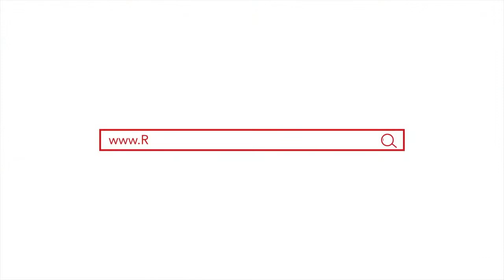Perla Marina Sky Tour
Perla Marina is a gated community that sits between Playa Encuentro and Sea Horse Ranch.

With its nicely paved roads, lush tropical growth, and stunning beachside sunsets, Perla Marina is a much sought after neighborhood to own property in.

 Over the last 5 years we’ve seen almost all the available land be bought up, plus several new constructions. Most of the construction throughout Perla Marina is private villas while the beachfront properties are mostly condos.

 In the community are a handful of restaurants keeping most of the traffic within this community local. There is a yoga loft and bar at Natura Cabana, one of Perla Marinas most recognized establishments.

 At the entrance to the neighborhood there is a very popular wood fire pizza place called Ceiba Pizza. A small convenience store sits next to that and across the main road is a grocery store that is referred to as Bombita.